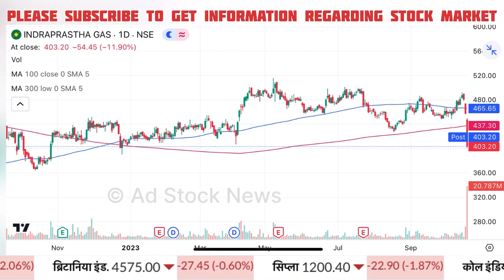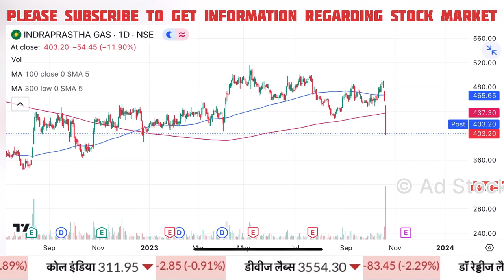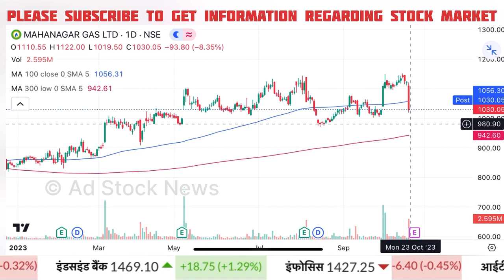IGL, MGL Share Latest News | IGL MGL Share Price Target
igl share
igl share news
igl share review
igl share q4 results

Cnbc Awaaz, Zee Business, At Now Sawdesh, Best Pick Anil Singhvi Stocks Analysis, Sanjiv Bhasin Best Picks, Prakash Gaba Stock Analysis Best Picks, Gaurang Shah Stock Analysis